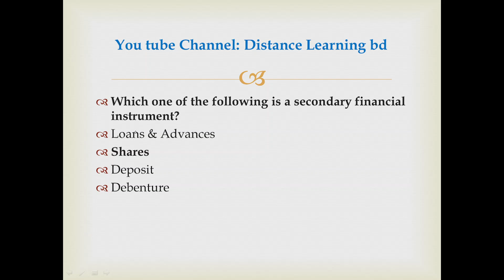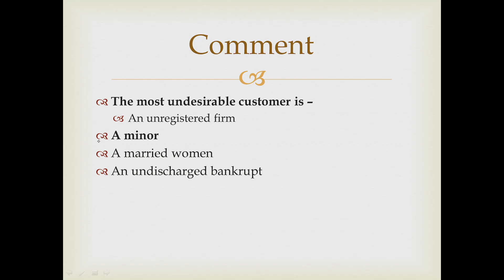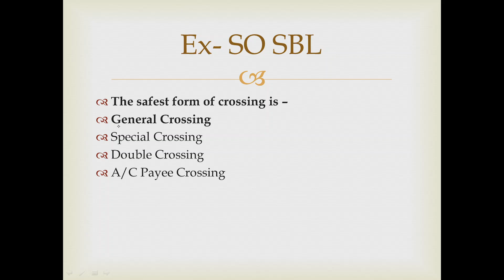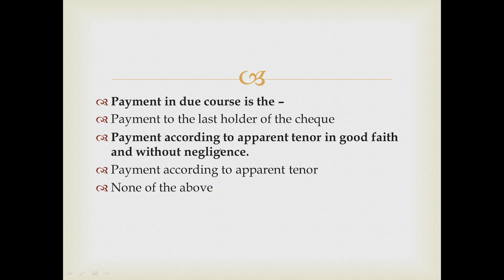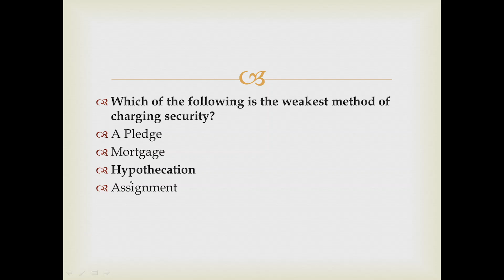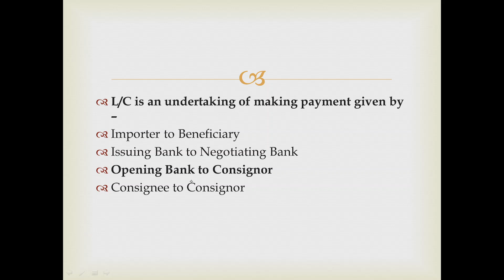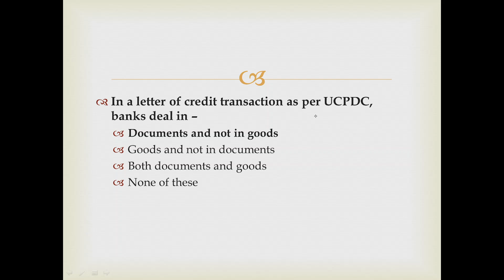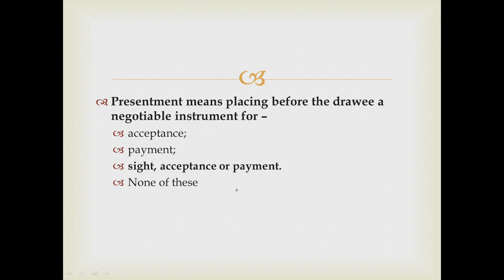Brac Bank Young Leadership Program 2024 | Online Assessment | 30 MCQ on General Banking | Suggestion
ভিডিওর লিংক গুলো নিচে দিয়ে দিলামঃ